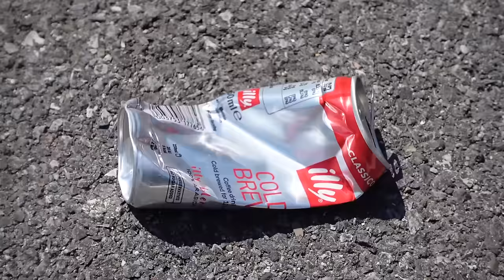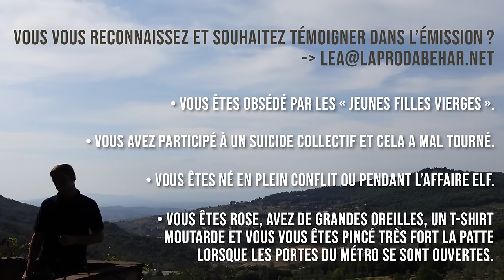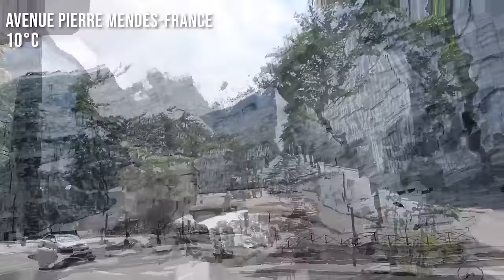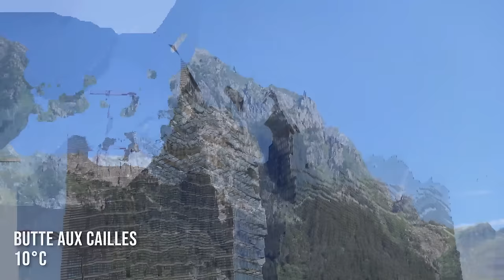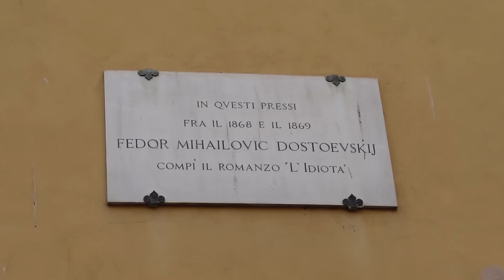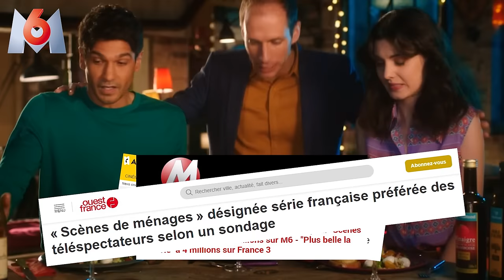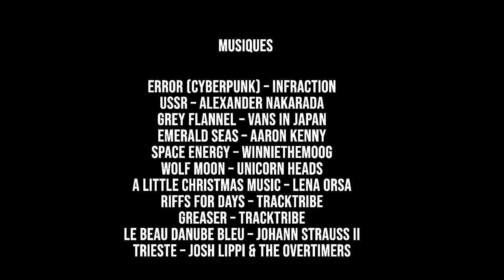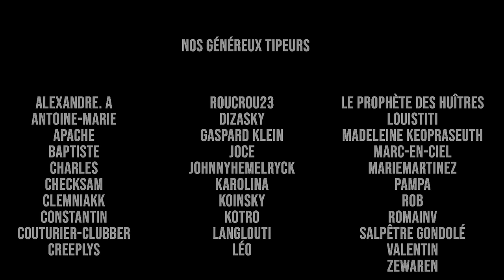TALIS QUALIS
Réservez vos billets pour DAVA 9, au théâtre Le Métropole à Paris IIè, tous les mardis à partir du 3 janvier

Si la vidéo vous a plu, vous pouvez nous laisser un pourboire

Sacha Béhar & Augustin Shackelpopoulos

MUSIQUES
Empty Hearted Man – The 126ers
The Pyre – Scott Dugdale
Spring Chicken – Bryan Teoh
Ouverture 1812 – Tchaikovski
A Fool's Theme – Brian Bolger
Manic. No Depression. – Jeremy Korpas
Yoga Style – Chris Haugen
Error (Cyberpunk) – Infraction
USSR – Alexander Nakarada
Space Energy – WINNIETHEMOOG
Wolf Moon – Unicorn Heads
A Little Christmas Music – Lena Orsa
Riffs For Days – TrackTribe
Greaser – TrackTribe
Le Beau Danube Bleu – Johann Strauss II

VIDÉOS - PEXELS
Ivan Khmelyuk
Stefano Barbieri
Pavel Danilyuk
Taryn Elliott
Abed Ismail
Pixabay
Denys Gromov
Troy Spradlin
Kampus Production
Pressmaster
Tima Miroshnichenko
Artem Podrez
Dan Cristian Pădureț
Roman Kaiuk
Rodnae Productions
Kelly L
Тасев Теодор
Cottonbro
Ojyrai Films
Yash Rao

PHOTOS - PEXELS
Alex Zhernovyi
Chait Goli
Fede Roveda
Ferran Perez
Juan Martin Lopez
Kai Pilger
Marc Lalevée
Maria Orlova